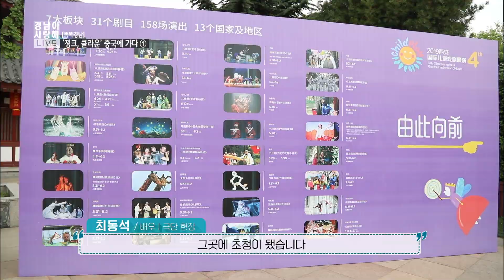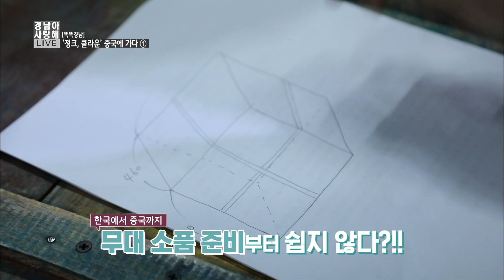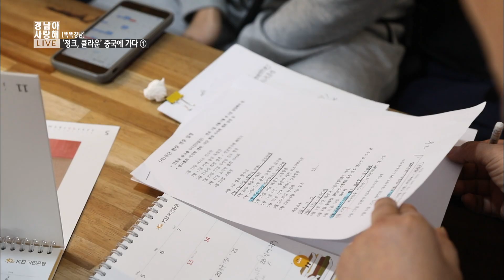국제 아동 연극축제에서 초청? 넌버벌 마임극 정크, 클라운 [똑똑경남] 190618